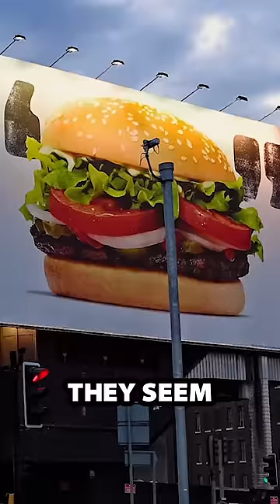Burger King Was Hiding Something...